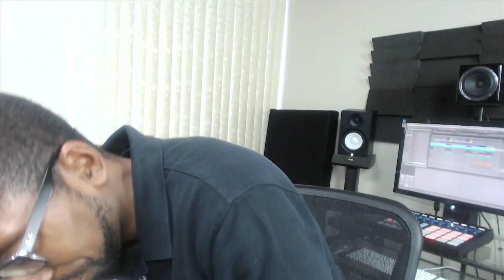Altruwisdom- Music Production Gangs?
Are you a part of a Music Production Gang? In this video I explore the social media driven trend of Music Production Factions.

God Bless!